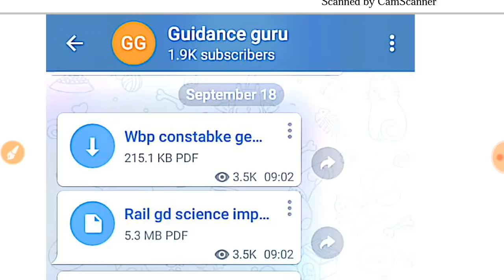West bengal geography very important question in bengali || westbengal geography pdf download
,Westbengal geography for all exam,
,West bengal geography for food si,
,Westbengal geography for wbcs ,
,Westbengal geography question in bengali ,
,West bengal geography mcq in bengali,
,West bengal geography for food si in bengali,
,Geography most important Gk in bengali,
,West bengali geography question pdf download ,
,West bengal geography very important Gk ,
,Food si west bengal geography pdf download,
,Wbcs westbengal geography pdf download,
,Food si geography pdf download ,

,GUIDANCE GURU,
,Guidance guru,
,Guidance guru,
,GUIDANCE GURU,